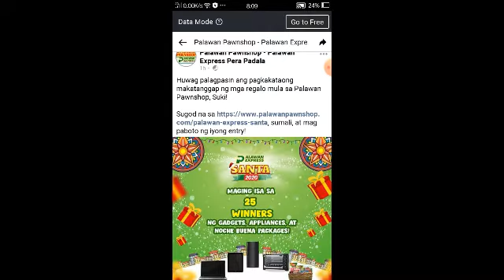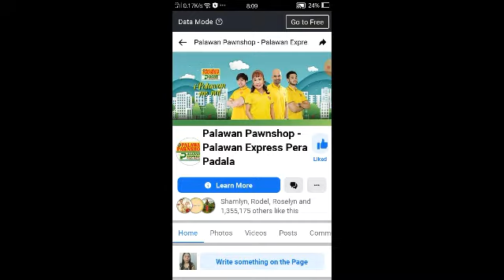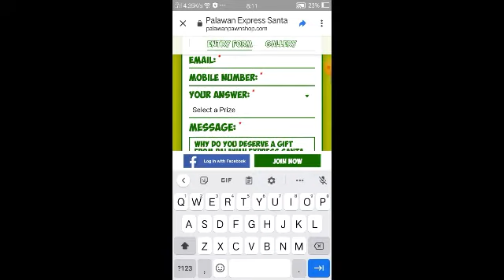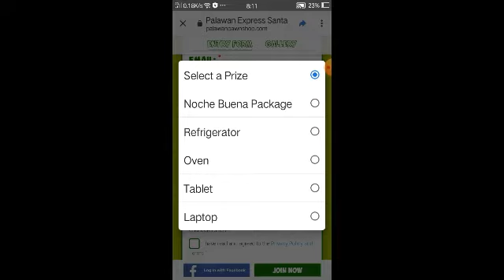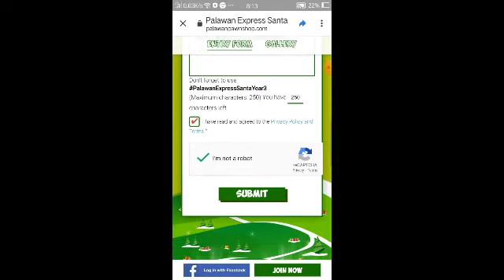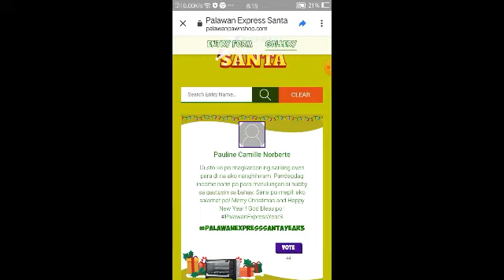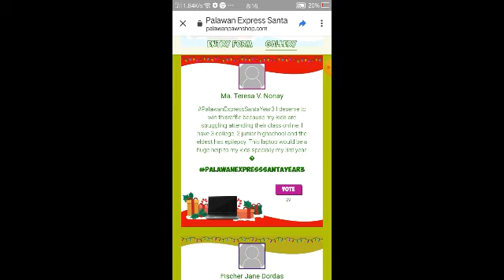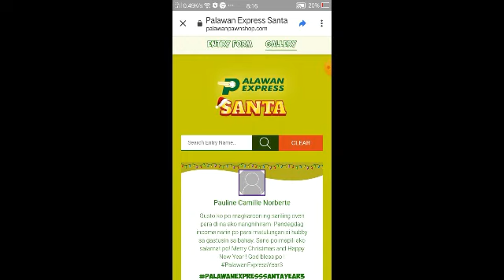HOW TO JOIN PALAWAN EXPRESS SANTA 2020 || PALAWAN EXPRESS SANTA YEAR3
Hi guy's sali na kayo baka ikaw ang manalo kailangan may SUKI CARD kayo para magka entry from DAY1 to DAY12.